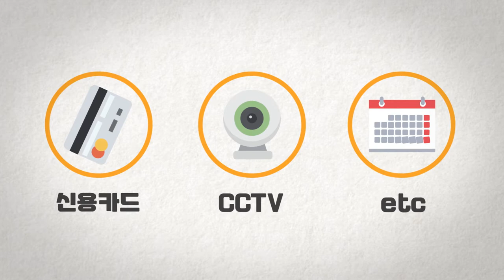[코로나19 특집]코로나19 접촉자 대응 수칙 - 접촉에서 검사까지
내가 코로나19 접촉자라면? 평택시가 코로나19 접촉자 대응 수칙을 알려 드립니다.

평택시는 코로나19 차단을 위해 최선을 다하고 있습니다. 함께 이겨냅시다!